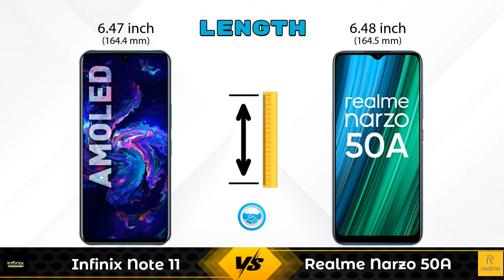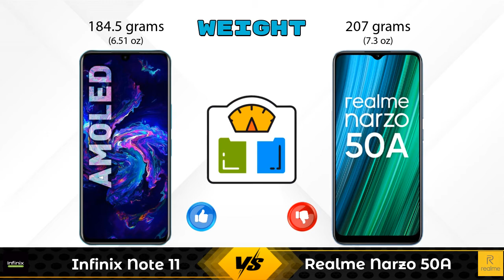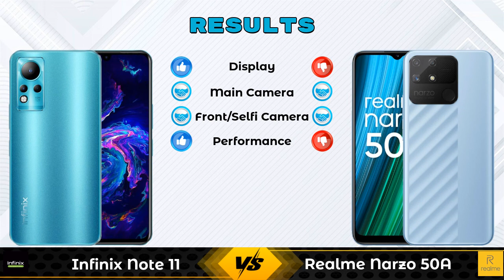Infinix Note 11 Vs Realme Narzo 50A - Full Comparison [Full Specifications]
In this Video we are Comparing Infinix Note 11 Vs Realme Narzo 50A with [Full Specifications].

Variant Details:
4 GB / 64 GB - 11999

Variant Details:
4 GB / 64 GB - 11499
4 GB / 128 GB - 12499 (Flipkart)

Infinix Note 11 Vs Realme Narzo 50A full specifications
Realme Narzo 50A Vs Infinix Note 11 full specifications
Infinix Note 11 Vs Realme Narzo 50A comparison
Realme Narzo 50A Vs Infinix Note 11 comparison